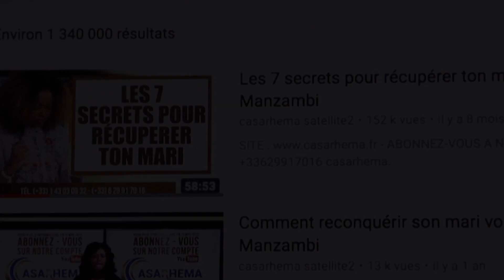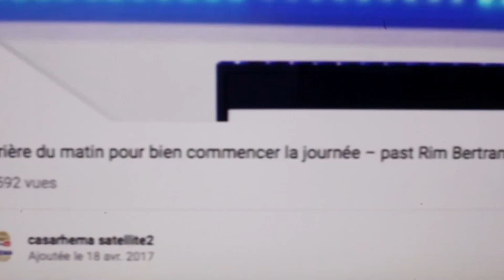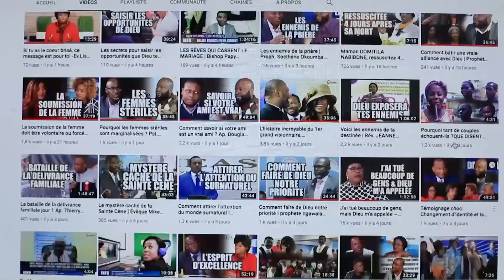Grace GEYORO du PSG et L‘équipe de France TÉMOIGNAGE les épreuves la souffrance